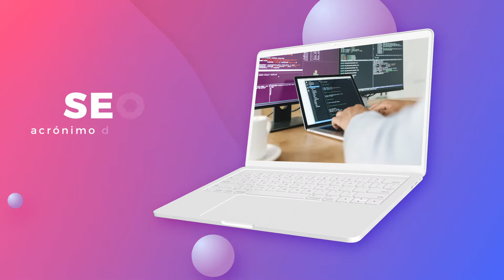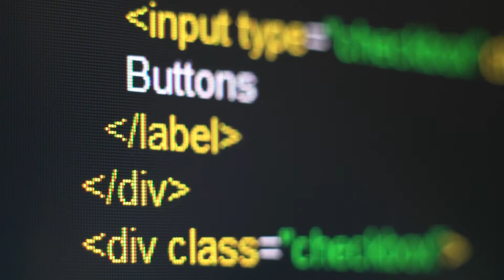Comunicación de marketing digital